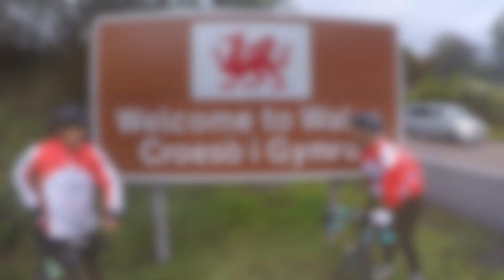LEJOG | Breathe For Life Challenge | Video Update 15 | Journey To Wales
🚴‍♂️ Day 8 Update: Breathe For Life Team Cycle Challenge  - To Wales -  28th September 2019. From Oxford to Wales, Cardiff. 100 miles, tears, wind, rain and a very emotional crossing into Wales, welcomed in by our friends. Sadly Roz, an Alk Positive patient could not join us today.

Join us on an epic journey! 🚴‍♂️ We embarked on a 1200-mile End to End Team Cycle Challenge across the stunning British Isles. But that ride was about more than just the miles. We were on a mission to tackle lung cancer head-on, especially in non-smokers. Every pedal stroke counted as we raised awareness and vital funds for charities fighting this disease.
Did you know that passive smoking and air pollution are significant risk factors for lung cancer? We weren't just riding; we were shedding light on local air quality levels by monitoring as we went.

This ride was personal. We honored the memory of our beloved friend, Ruth Strauss, who tragically lost her battle with lung cancer at just 46.

But we weren't in it alone. We rallied families, friends, and communities to join us. Our goal? To recruit 250+ riders for relay sections and raise £250,000 for The Ruth Strauss Foundation, Alk + Lung Cancer UK, and Friends of the Earth Clean Air Campaign.

© Kevmond & Susie Productions 2019